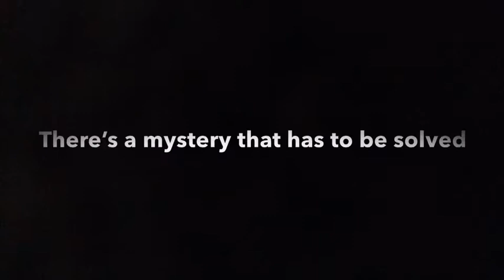Mystery’s Of The Piston Cup Trailer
Join lightning, mater, Cruz, Danny, Jackson, Ryan, Paul, and cam to solve the mystery of a crash, can they find out who caused it? Find out in the mystery’s of the piston cup